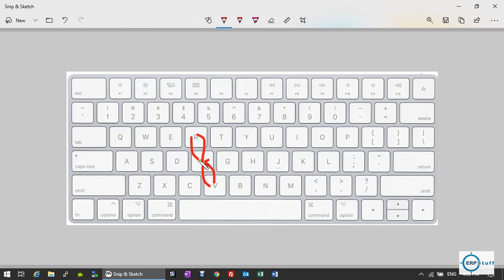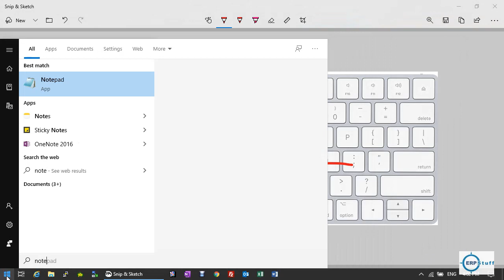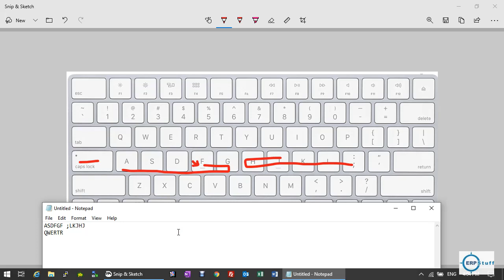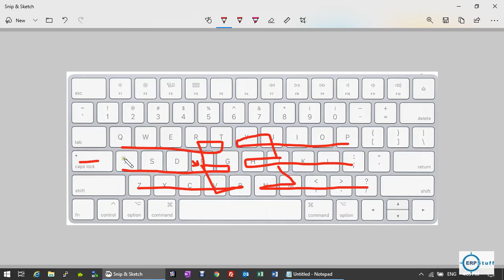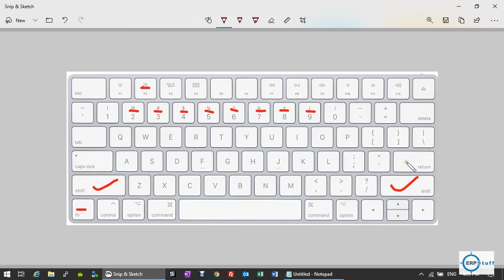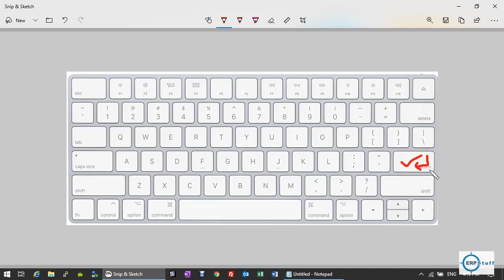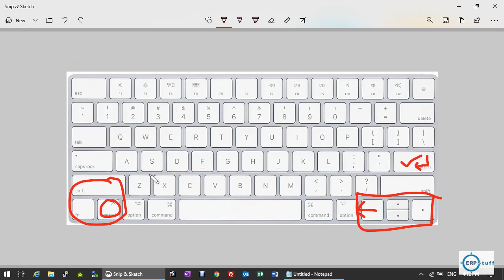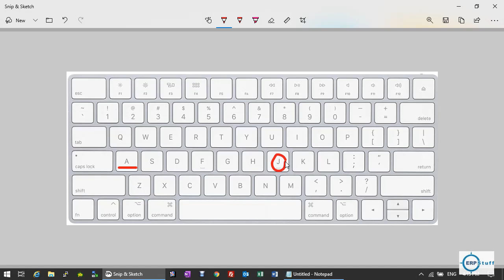How to use Keyboard for typing with all fingers professionally?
This video will show you how to type using all fingers of both hands with lessons. Just practice this professional way of typing and you will be expert.